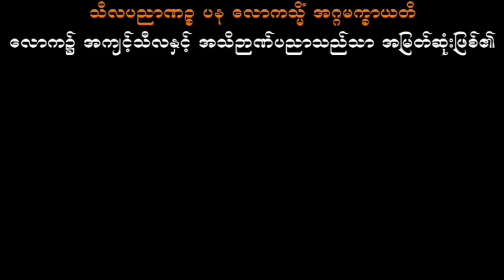မီး၇မျိုး သစ္စာရွှေစည်ဆရာတော် အရှင်ဥတ္တမ